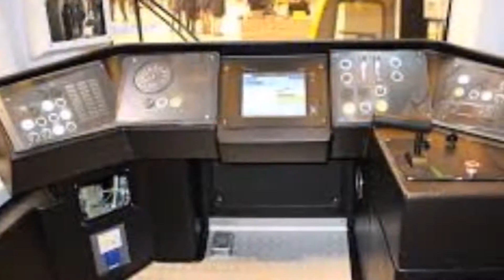चीन ने GST मेक इन इंडिया को सराहा, कहा विश्व फैक्ट्री बन रहा भारत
भूटान के डोका ला क्षेत्र को लेकर भारत और चीन के बीच जारी विवाद के बीच चीन के सरकारी अखबार ने भारत की तारीफ की है. ग्लोबल टाइम्स ने भारत में विदेश कंपनियों के निवेश को लेकर प्रकाशित एक लेख में कहा है कि भारत के जीएसटी और मेक इन इंडिया कदम के चलते एक मार्केट के तौर पर भारत विदेशी कंपनियों को आकर्षित कर रहा है.

इस लेख में यह भी लिखा गया है कि अब तक इलेक्ट्रॉनिक उपकरणों की लो-कॉस्ट मैनुफैक्चरिंग चीन में होती थी लेकिन धीरे-धीरे यह मार्केट चीन से हट रहा है. ऐसे में भारत के लिए यह महत्वपूर्ण है कि वह कैसे विश्व फैक्ट्री के रूप में चीन की जगह लेता है.

भारतीय सरकार ने देश के बाजार को एकीकृत करने के लिए एक से बढ़कर एक रिफॉर्म लागू किए हैं, जो अंतरराष्ट्रीय निवेशकों के लिए बेहद आकर्षक हैं. हालांकि चीनी अखबार ने यह भी लिखा कि खराब इंफ्रास्ट्रक्चर और अलग-अलग राज्यों में पॉलिसी इम्प्लिमेंटेशन भारत के लिए एक बड़ी चुनौती होगी.

अखबार ने भारतीय मीडिया के हवाले से लिखा कि फॉक्सकॉन भारत में नई फैक्ट्रियां सेट अप करने के लिए 5 बिलियन डॉलर इनवेस्ट करने जा रहा है. मिडा ग्रुप पुणे में मैनुफैक्चरिंग यूनिट के निर्माण के लिए 800 करोड़ रुपए का इनवेस्टमेंट करेगा. यह फैक्ट्री 2018 के अंत में शुरू होने की उम्मीद है और इसका लक्ष्य अगले पांच सालों में 500 युवाओं के लिए रोजगार उपलब्ध कराना है. वहीं इस लेख में इस बात का भी जिक्र किया गया है कि भारत में अपने स्मार्टफोन प्रोडक्शन कैपेसिटी को बढ़ाने के लिए सैमसंग ने 608 मिलियन डॉलर का निवेश किया है.

ग्लोबल टाइम्स ने हाल ही में लागू हुए गुड्स एंड सर्विसेस टैक्स (GST) को आजादी के बाद भारत का सबसे बड़ा टैक्स रिफॉर्म माना है. अखबार ने यह भी उम्मीद जताई है कि जीएसटी का फायदा प्रधानमंत्री नरेंद्र मोदी के मेक इन इंडिया अभियान को मिलेगा क्योंकि इससे आर्थिक दृष्टि से सभी राज्यों का एकीकरण हो गया है.

आर्थिक विकास में चीन से आगे भारत
बताते चलें कि हाल ही में अमेरिका की हार्वर्ड यूनिवर्सिटी की एक रिसर्च सामने आई थी जिसमें कहा गया था कि भारत वैश्विक वृद्धि के स्तंभ के रूप में उभरा है और दशकों तक यह चीन से बढ़त बनाए रखेगा.